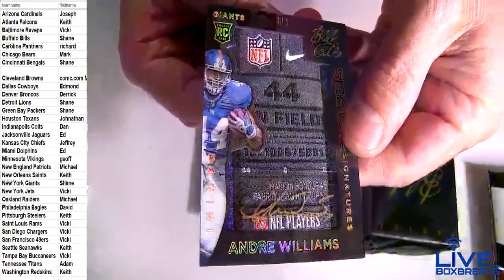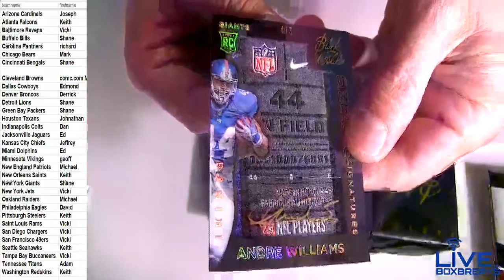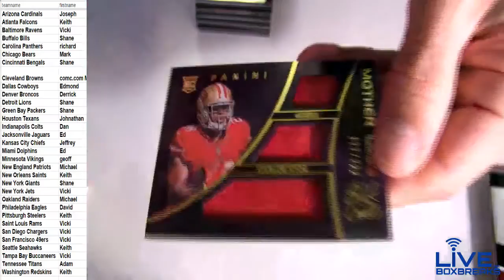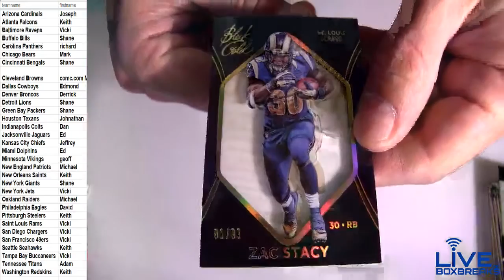2014 Black Gold #28